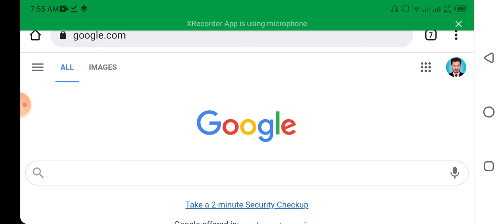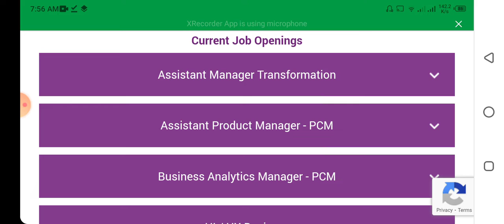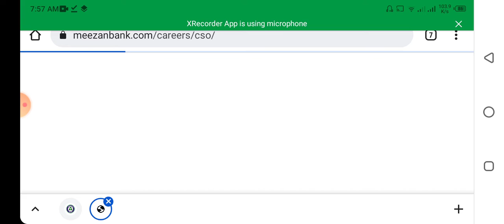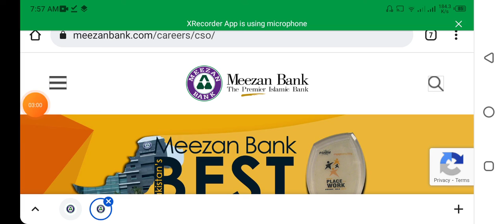meezan Bank new jobs 2021.meezan bank jobs . jobs platform